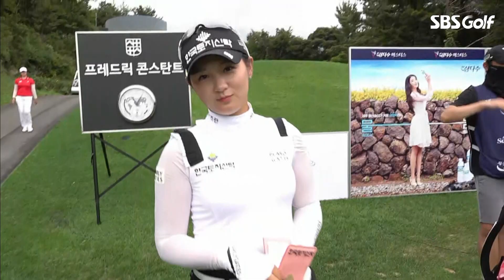[2021 KLPGA] 💜'큐티풀' 박현경 시즌 결산 미공개분 대방출